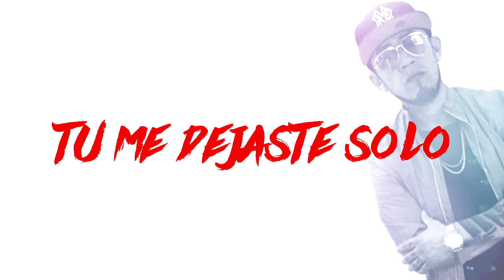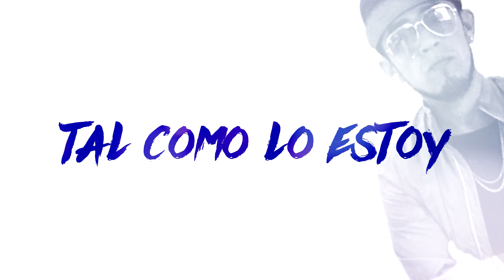Xavy - Mal De Amores (Official Lyric Video)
Connect with Xavy!

Official lyric video by Xavy. performing "Mal De Amores." (C) 2020 Urban School Records.